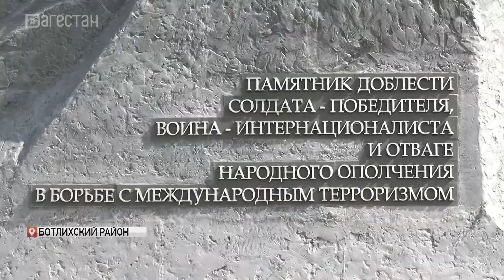Ботлихский район с рабочим визитом посетила Уполномоченный по правам ребенка в РД Марина Ежова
Экскурсия в историю и культуру района – так можно охарактеризовать рабочую поездку уполномоченного по правам ребенка в Дагестане Марины Ежовой в Ботлихский район. Визит начался с возложения цветов к мемориалу Доблести солдата-победителя. Затем гости посетили Ботлихский историко-краеведческий музей. Они познакомиться с историей района и ее воинской славой.